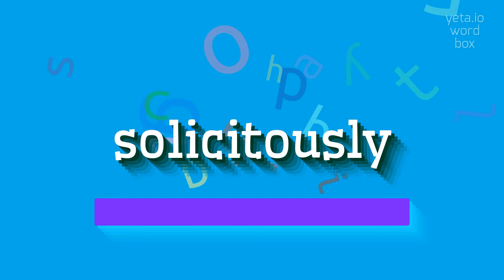How to say "solicitously"! (High Quality Voices)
Watch in this video how to say and pronounce "solicitously"!